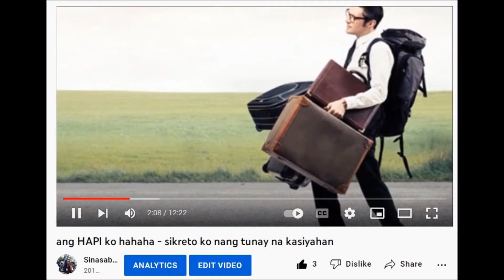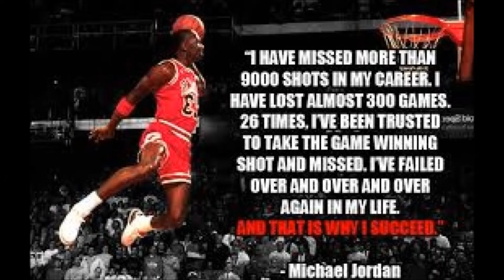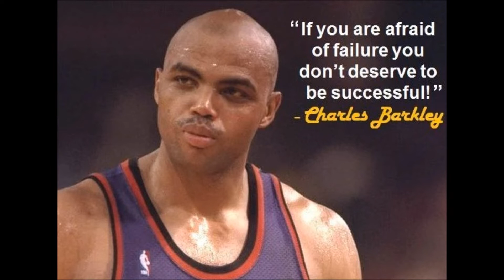Bakit ako nagiging masaya? hahaha *sikretongmayaman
Waz up mga ka Berks ito po ung ikalawang yugto nang una kong video 'Ang Hapi ko hahaha' na tumutukoy sa tunay na kasiyahan or tinatawag nating genuine happiness. Eto po ang link ng unang yugto: